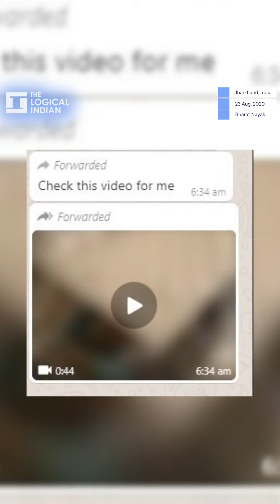Video Of Machine Manufacturing Snacks Shared With Cautionary Claims Regarding Fake Cashew Nuts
A video is being circulated on social media with the claim that it shows how fake cashews are being made. The 33 seconds video shows a machine cutting out cashew-shaped objects from a white sheet.

Bharat Nayak, The Logical Indian's Founding Editor, explains the truth behind it. If you have any information to be verified, please WhatsApp at our factcheck no. 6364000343